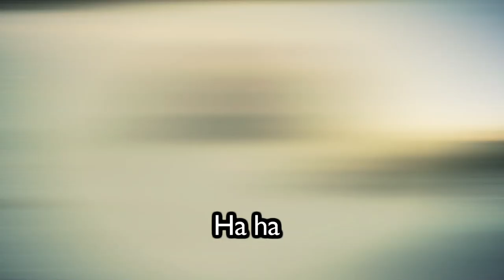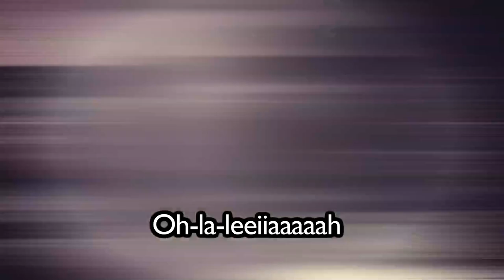"Tralala" - Fark (feat. Nuppa&Knøttet)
#3     English subs = press the "CC"-button down to the right in the player ;)

Nothing in these movies are scripted or orchestrated in any way.
No direction was given to the people in front of the camera,  whatsoever.
(well, a few "could you repeat that?"'s were issued)

Ingen manus eller regi har funnet sted under opptakene av disse filmene.
(bortsett fra et par "kan du gjenta det?";)